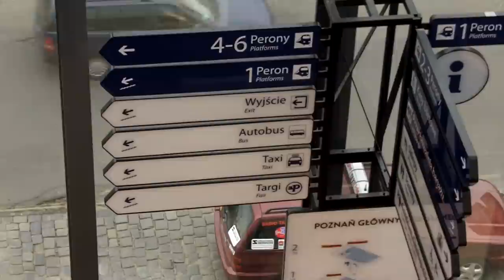Nowy Poznań Główny 6 dni po otwarciu